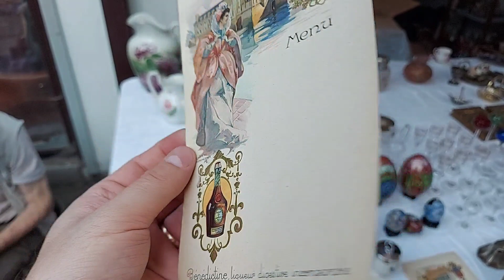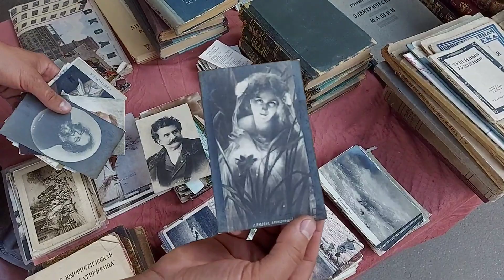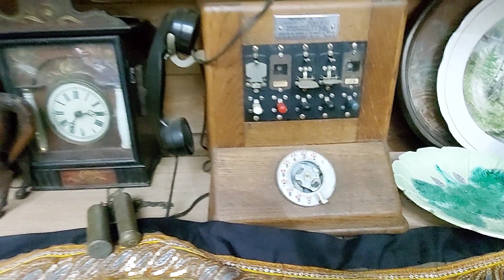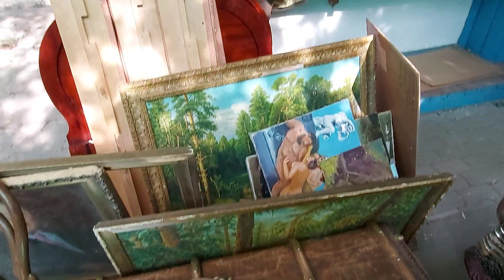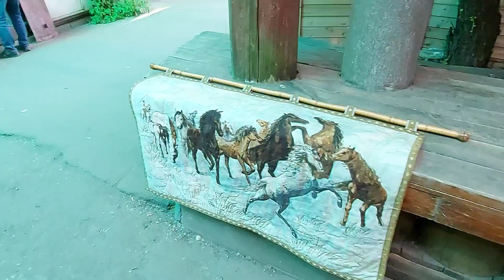БЛОШИНЫЙ РЫНОК❗Вернисаж в Москве с Иваном Рыбниковым 📽 💎👠 🎉Элла Австралия 👋❣🌹